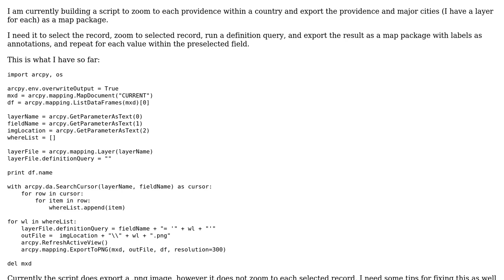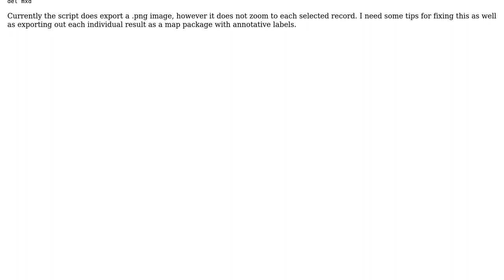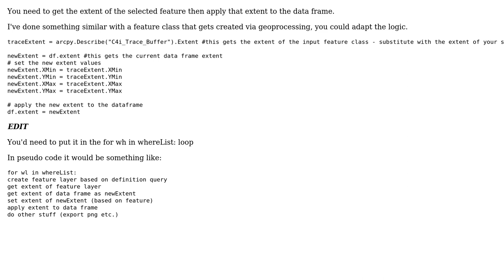GIS: Writing python script to export map package from each selected record in feature class?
With thanks & praise to God, and with thanks to the many people who have made this project possible! | Content (except music & images) licensed under CC BY-SA | Music | Images & others | With thanks to user PolyGeo user Dan user A. S. and the Stack Exchange Network Trademarks are property of their respective owners. You are responsible for your own actions.